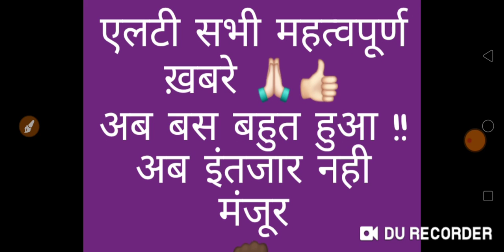June 29, 2021 अब चुप नही बैठना है वरना अब भी नही फिक्र सरकार को, एलटी नियुक्ति के लिए होगा हल्ला बोल